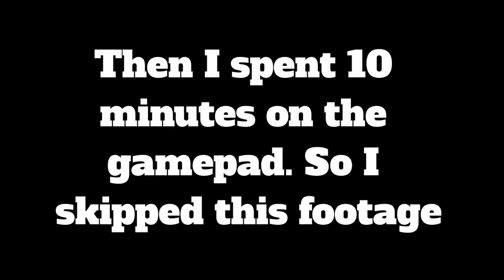25 Days Of Fawful Fury| Day 3- M&S Sochi Olympics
Welcome friends and viewers, to another episode of "25 Days Of Fawful Fury"! Today, we'll be going into Mario & Sonic Sochi Olympics.

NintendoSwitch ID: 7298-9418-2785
NintendoWiiU ID: Gamer305 wendell